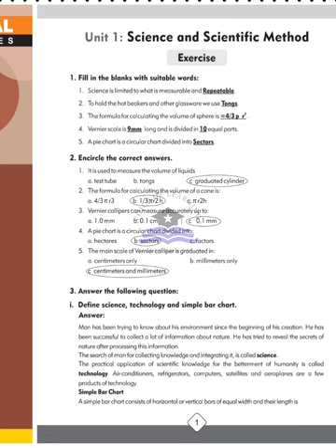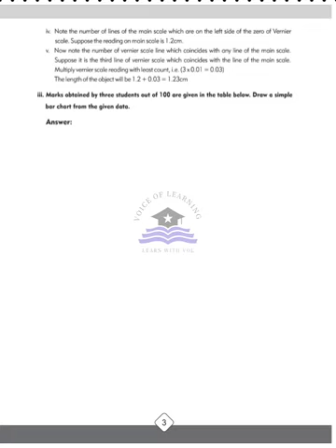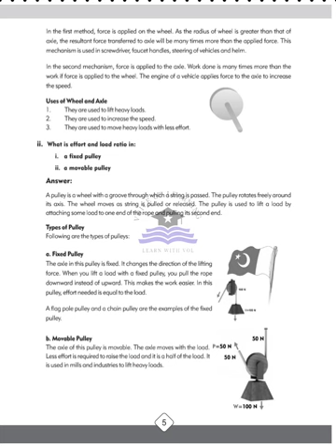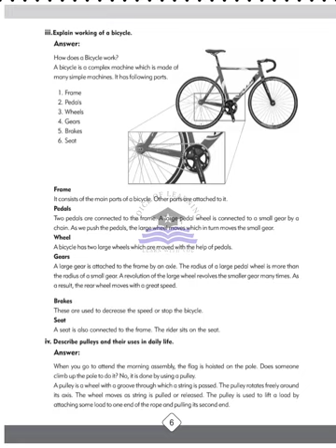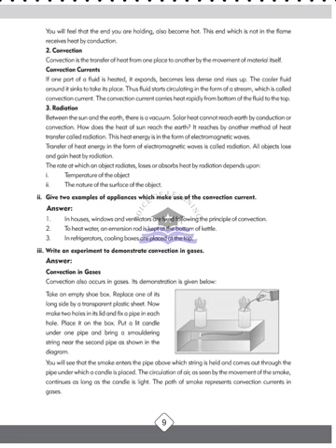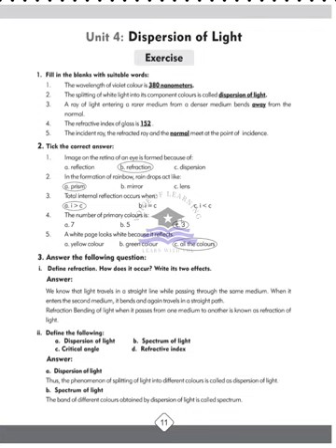AFAQ Science Class 7 Unit 1 to 4 IQBAL Series New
3rd Class IQBAL Islamyat